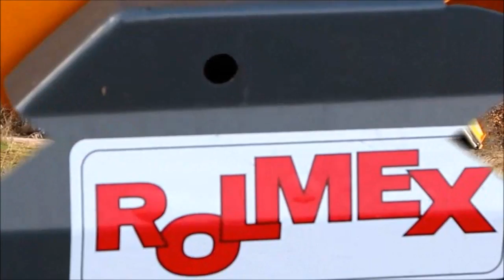Reach mower KR520 Rolmex Power Arm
ROLMEX KR series reach mower incorporates a strong combination of power and flair with a stripped back look that contributes to the best value for money machine on the market.

Designed for farmers, contractors and local authorities – the KR  range offers long term output, durability and robustness

The KR series satisfies the requirements of a host of different markets and applications whilst building on the same robust technology as larger models in the ROLMEX range.

Presented with the possibility to be fitted with a multitude of attachments and available with a quick attach coupling system for ease of exchange KR520 delivers in abundance.

The choice of Bowden Cable or Precision Proportional controls give fingertip action of the arm and head movements to deliver precise control and exemplary operator comfort throughout the whole day of work.

The KR range  features a fully independent hydraulic system providing the optimum flow of oil to arm control functions and the flail head drive motor.

Powered by a 57/68 HP hydraulic system, the KR520 series is available with sideways reach options of 5,0 / 5,20 / 5,25 meters with rear mounting as standard.

Safety protection is offered in the form of a hydraulic break out ram which when activated lifts the cutting head clear of obstructions and automatically returns it once the obstruction has been cleared